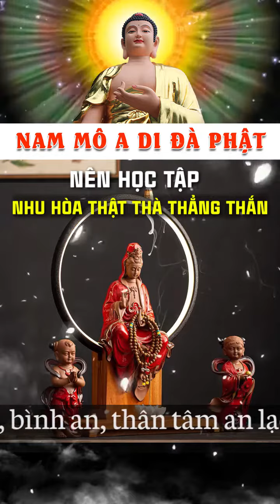Lời Phật Dạy Nên học tập ‘nhu hòa thật thà thẳng thắn’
Nhằm mục đích hoằng dương Chánh Pháp, tự lợi lợi tha, giác hạnh viên mãn. Con Xin chư vị Phật tử giúp con chia sẻ đến mọi người để tất cả chúng ta đều được nghe pháp, cùng nhau tu tập. Bao nhiêu công đức có được con xin hồi hướng về Trang nghiêm Cõi Tịnh Độ và Cửu Huyền Thất Tổ cũng như chư vị Oan Thân Trái Chủ nhiều đời kiếp Nam Mô A Di Đà Phật

Chúc quý phật tử nghe kinh thân tâm an lạc gia đạo bình an vạn sự như ý Đừng quên bấm LIKE và ĐĂNG KÝ kênh theo dõi video mới nhất hay nhất trên kênh nhé!.

phật pháp giác ngộ,phật pháp giải đáp,phật pháp giảng đạo,phật pháp giảng kinh,phật giáo giảng,phật giáo thuyết pháp,phật pháp hòa,
phật pháp hay,phật pháp học cách buông bỏ,phật pháp học cách im lặng,
học phật pháp online,phật pháp ở đời,phật giáo online,phật pháp tại thế gian,
phật pháp phổ thông,phật pháp phật,phật pháp thuyết pháp,